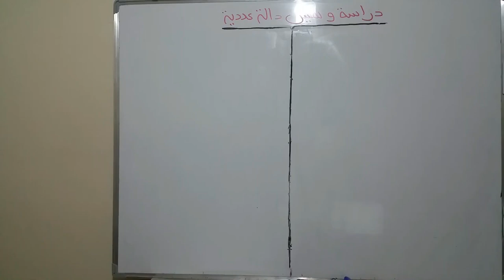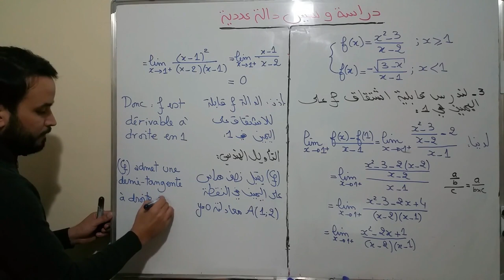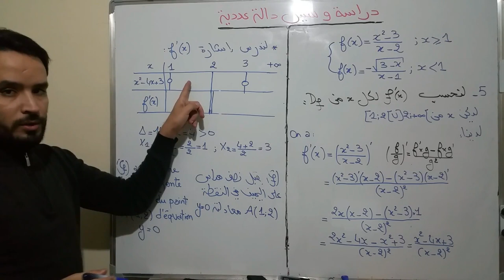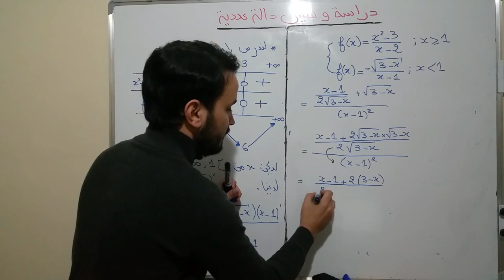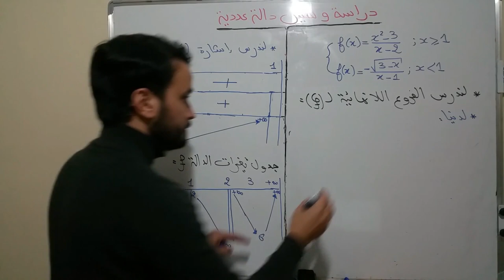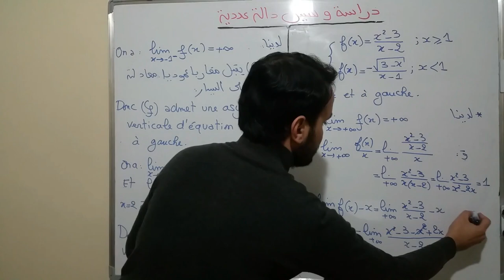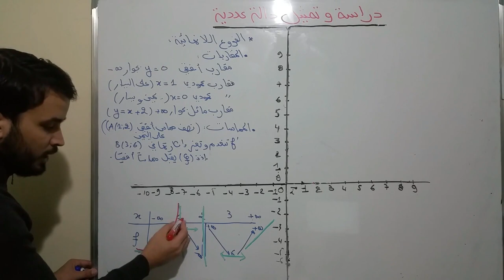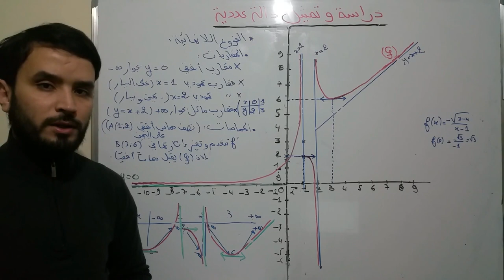دراسة و تمثيل دالة عددية : التمرين 2 ( دالة مجزأة ) ( نموذج فرض محروس ) - الجزء 2